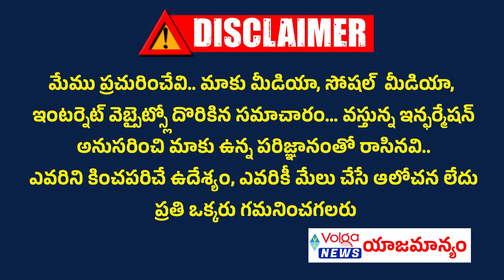కేంద్రం గుడ్ న్యూస్... భారీగా తగ్గిన వంట గ్యాస్ ధర